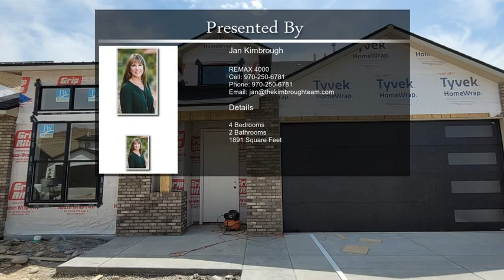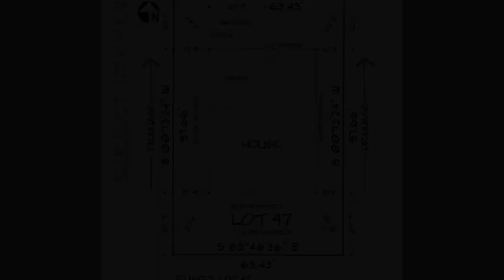741 Summerset Street Palisade CO 81526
741 Summerset Street Palisade CO 81526

One of only a few Willow floor plans in Cresthaven Acres! Be part of Palisade's newest community with a Farmhouse feel but all the modern creature comforts you want. Amazing views, walking distance to Palisade High School, The Colorado River Trail, River Bend Park and downtown Palisade. 1891 sq. ft., 4 bedrooms, 2 baths, 2 car garage, open floor plan, stainless appliances. Completely landscaped and fenced! This one backs to the open area at retention pond. HOA fees have not been determined yet. HOA will cover irrigation water and common space maintenance. NO WINE FRIDGE OR SWING ON THIS MODEL. Estimated completion 6/9/2022!! NO CHOICES OR FINISH CHANGES AVAILABLE. No porch swing on this model.